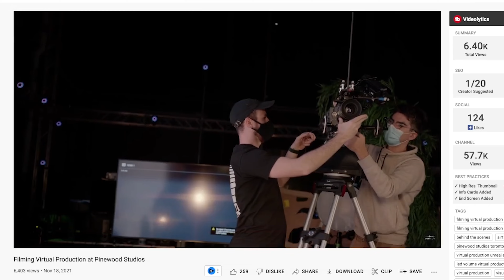We Made a Documentary for Lululemon... Here's What Happened.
This week we sit down with Reid to breakdown the behind the scenes of the documentary we made for Lululemon and Junel Malapad.

Our documentary follows Junel Malapad as he runs 490 kilometres in 7 days in support of mental health awareness.

This BTS video shows our process of coming up with the concept, filming, producing and editing this video project.